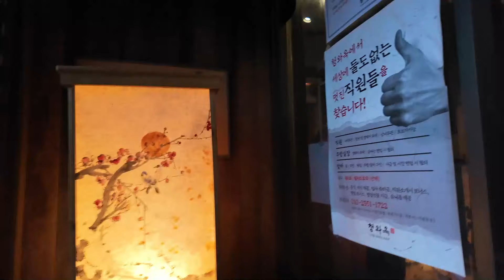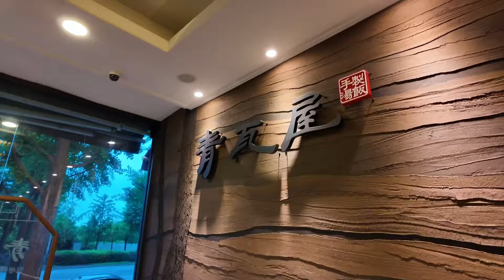Korean Blood Sausage: Would You Try It?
This video features a mukbang of Soon Dae at Cheongwaok in Seoul, Korea, accompanied by the original song by SteveHoc, "Soon Dae, Monday & Tuesday."  Soon Dae, or Korean blood sausage, is an extremely popular treat in South Korea, and Cheongwaok is a classic restaurant where it serves Soon Dae in its various forms as a specialty. Join Young on this mukbang adventure in Seoul!

Music: Original EpicureanRd. Theme "Taste The World" by SteveHoc; "Soon Dae, Monday & Tuesday" by SteveHoc.

Also available on your favorite streaming platform (iHeart radio Pandora etc.) or for download at itunes.